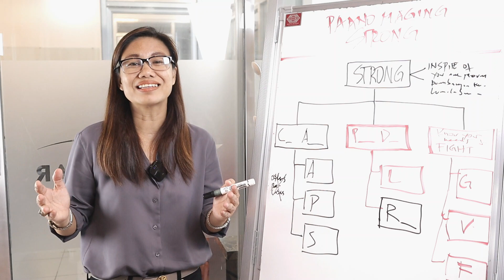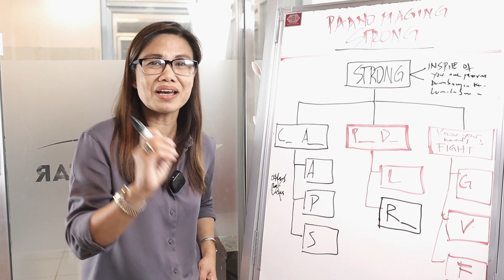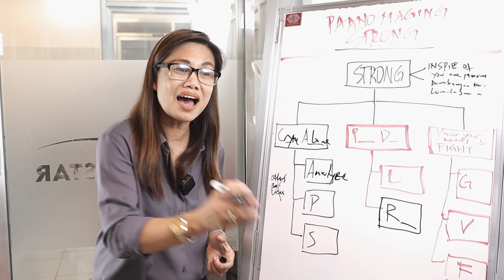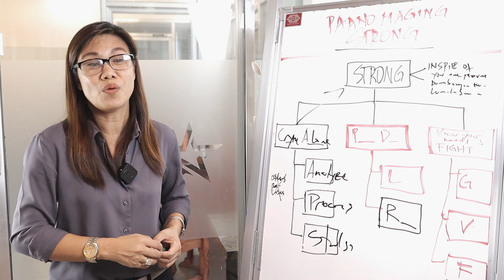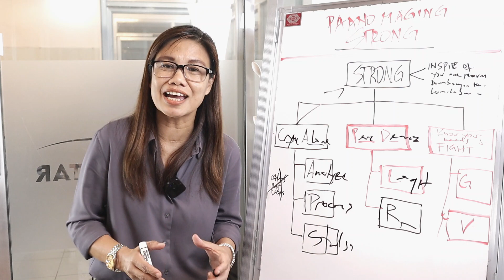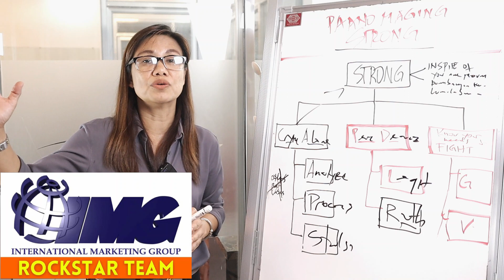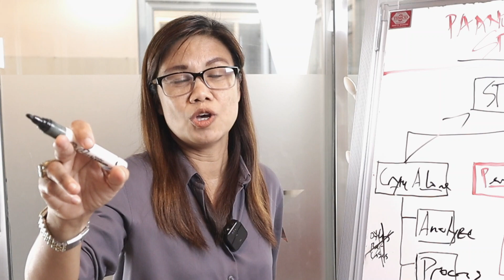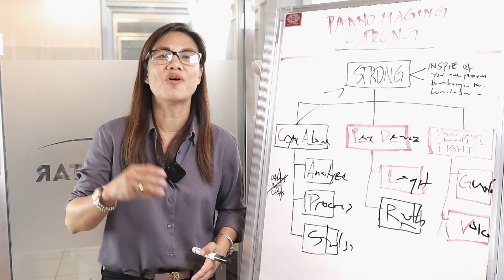PAANO BA MAGING STRONG